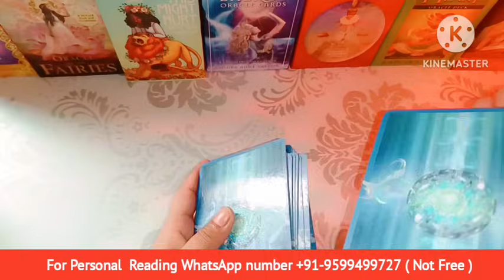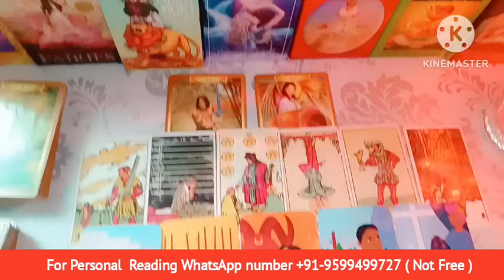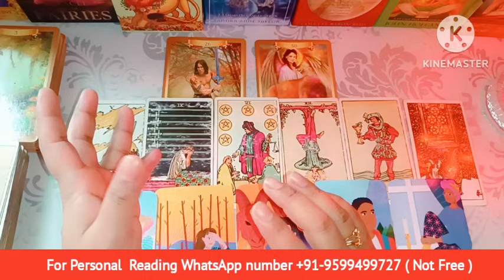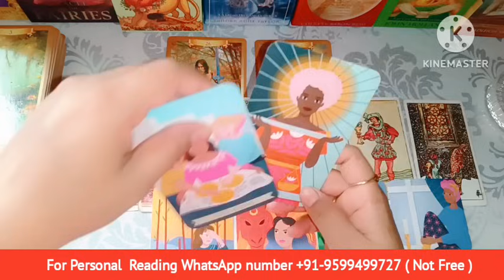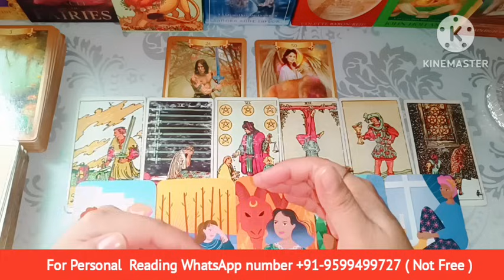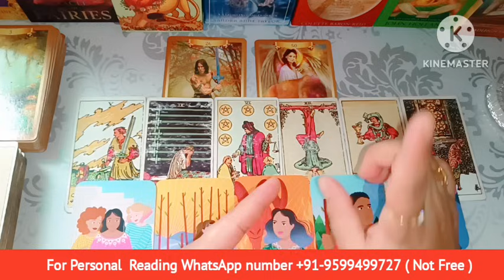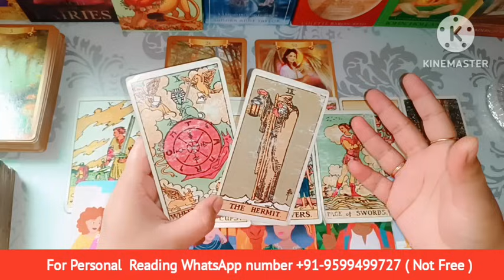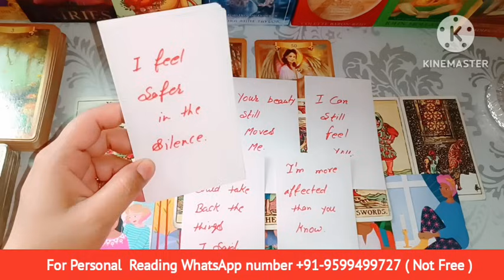Current Feelings of your Partner nocontact tarotplanet todaytarot 💌Timeless Reading🥰